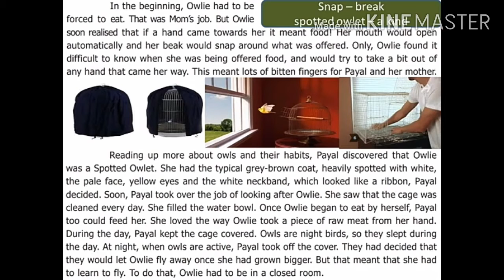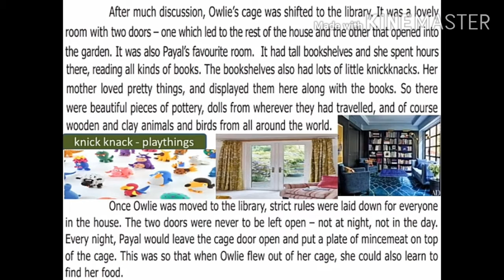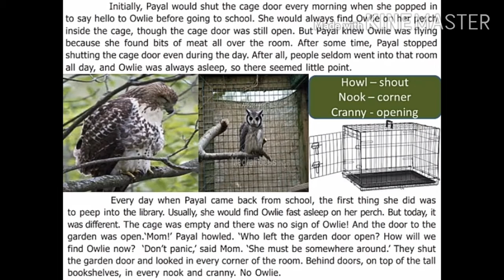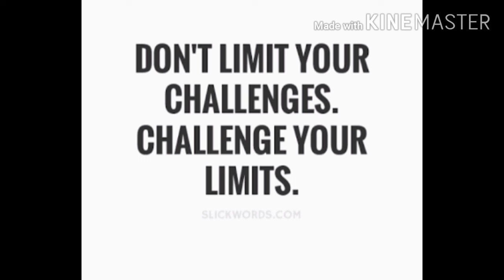Supplementary Reader 1♤ 6th std video 2